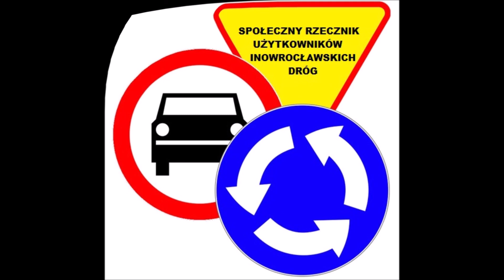Pieszy wchodzący...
Na pozór pytanie bardzo absurdalne, tylko że Polska, to kraj absurdów...